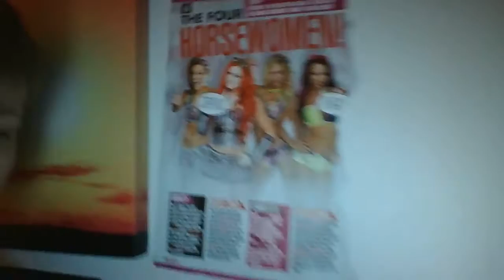my fave wrestler part 3